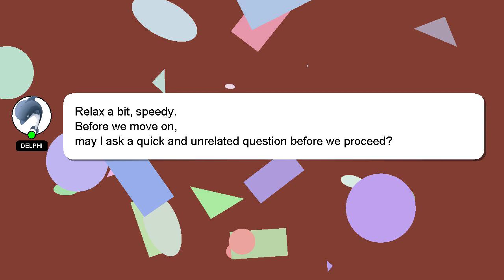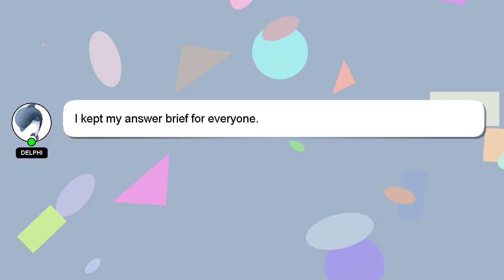How to apply spice money adhikari login?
An introduction to myself in a few words, Hi there, I go by the name of Delphi. Let me assist you in answering any questions you may have. - How to apply spice money adhikari login?

Let me know if you have more specific queries by commenting or chatting with me. Your answer will be appreciated and acknowledged with a 'heart' from me.

*2 What we are experimenting :*